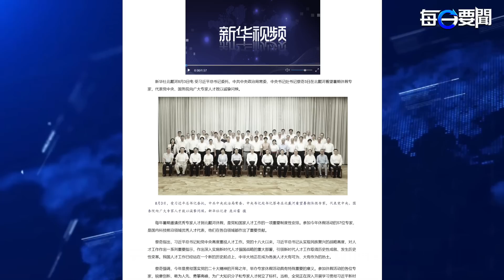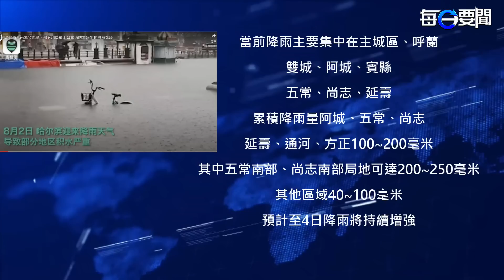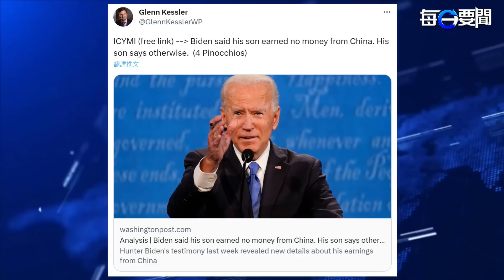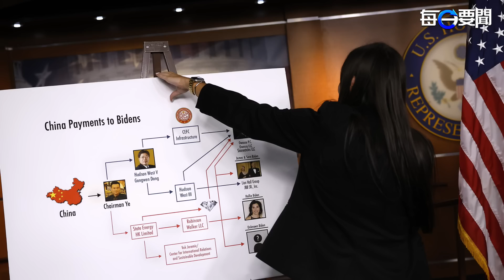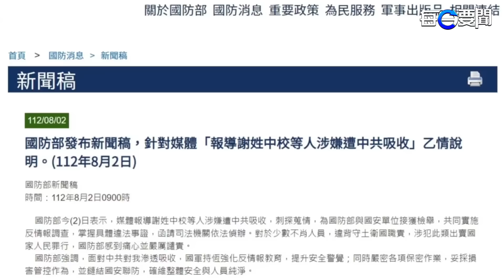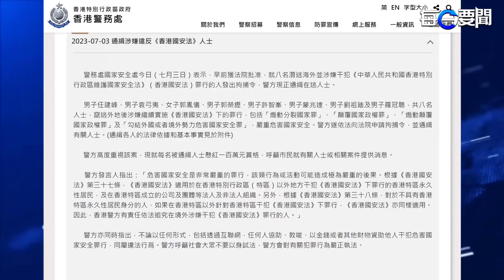不理會洪水滔天 習近平率高官赴北戴河 閉門會議即將召開？中國陷「水深火熱」黑龍江多地紅色預警「卡努」襲浙江掀20米巨浪 主播：林茵 葉晚風【希望之聲粵語頻道-每日要聞】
中共政治局 常委 蔡奇 今天現身在北戴河，看望休假專家。外界預料， 中共 一年一度的北京高層「北戴河會議」即將召開。

00:48 不理會洪水滔天 習近平率高官赴北戴河 閉門會議即將召開？
04:23 中國陷「水深火熱」黑龍江多地紅色預警「卡努」襲浙江掀20米巨浪
09:24 未從北京拿過錢？《華郵》罕見評價拜登「4個皮諾丘」大話彌天
14:59 臺灣逮捕中共間諜：一名軍官與幾名同夥 北京揚言武力攻臺
16:52 袁弓夷再有家人被帶走問話